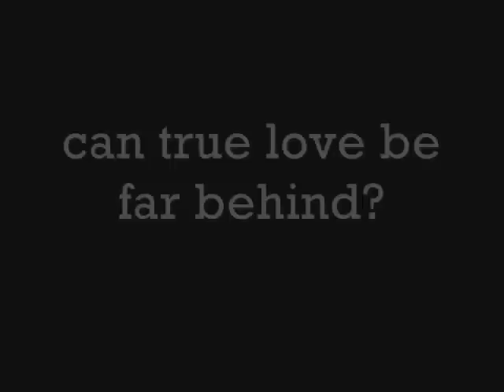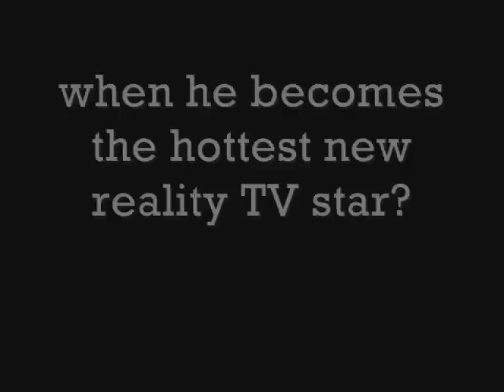The Fly (1986) Trailer Recut as a Romantic Comedy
David Cronenberg's "The Fly" reimagined as a rom com.